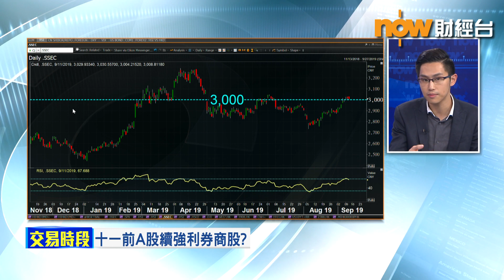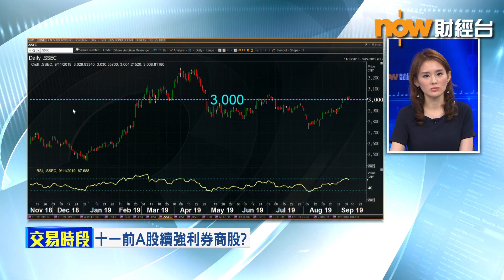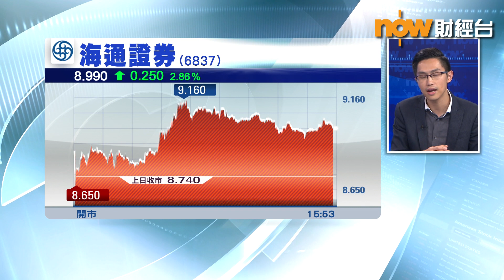【專家分析】若A股突破3050點 券商股可升多浸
國家外匯管理局取消合資格境外投資者(QFII)投資額度限制，對A股幫助有限，不過本港上市的中資券商股仍然強勢。
中民證券研究部董事黃偉豪表示，近日有好多消息支持A股，例如人行降準，同埋取消QFII同RQFII制度，所以預計A股暫時都會偏強...